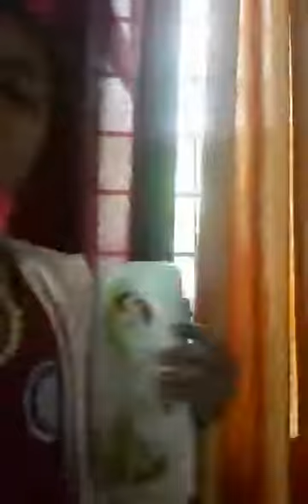20 May 2020